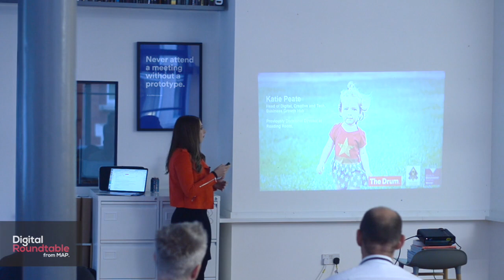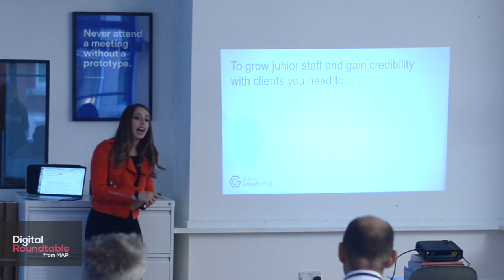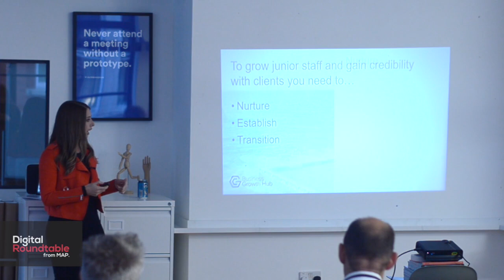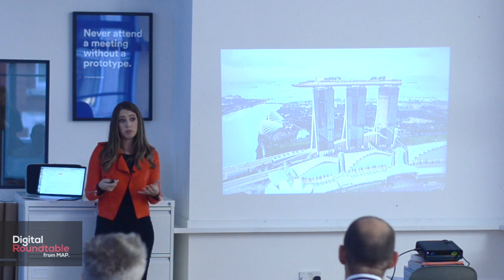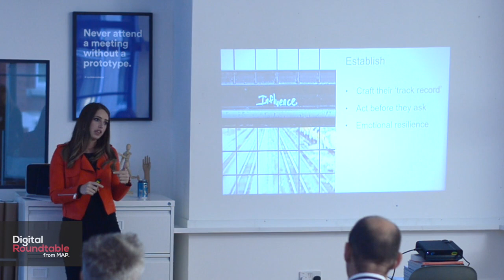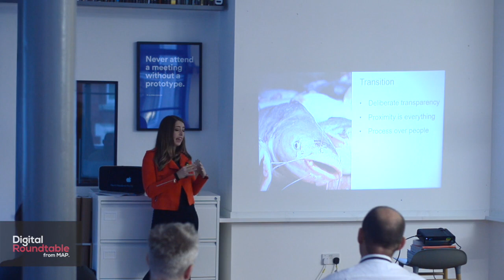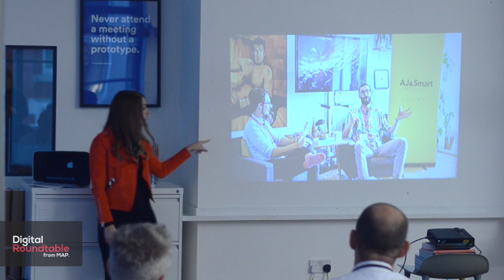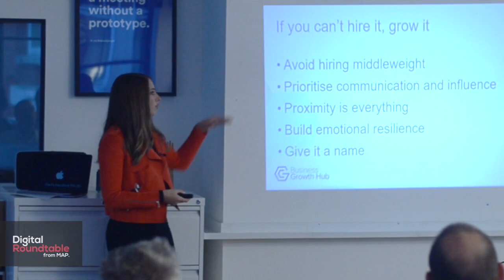Katie Peate Digital Roundtable